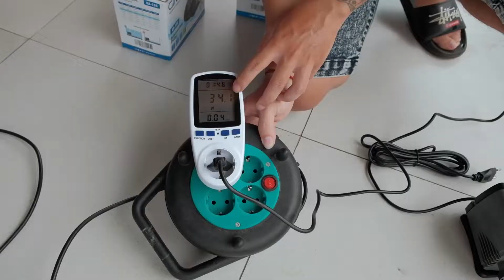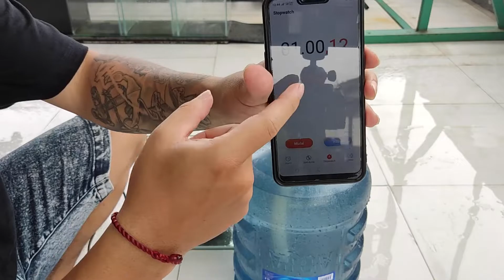BATTLE POMPA GINGA 105 VS 105B, FULL TEST, DETAIL REVIEW